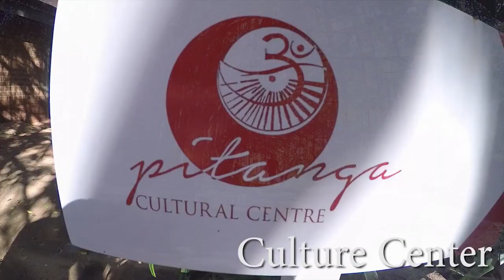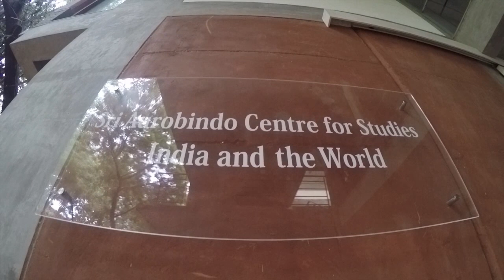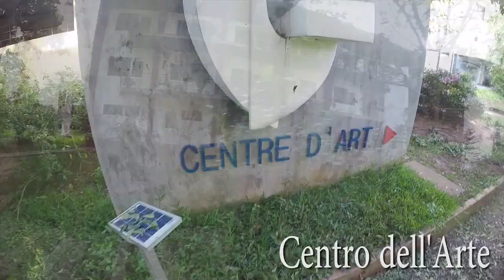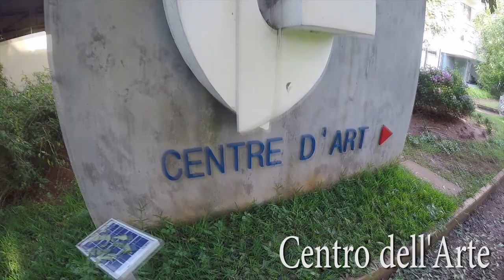Vivere senza soldi in una grande famiglia a contatto con la natura - Auroville, la città del FUTURO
Mi son reso conto che dopo circa 25 giorni qui ancora non ho capito niente.
Un ottima scusa per porre un pó di domande a Giorgia che é qui come volontaria e sicuramente spiega meglio di me.

Il libro che racconta il mio giro del mondo con 10€ al giorno è disponibile a questo link 👇🏻